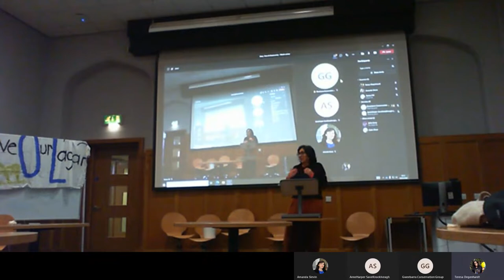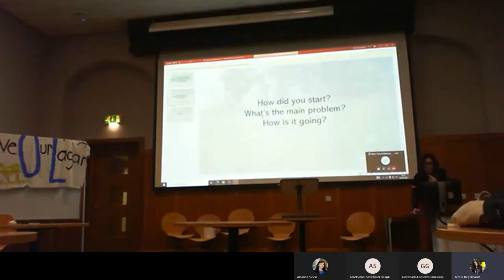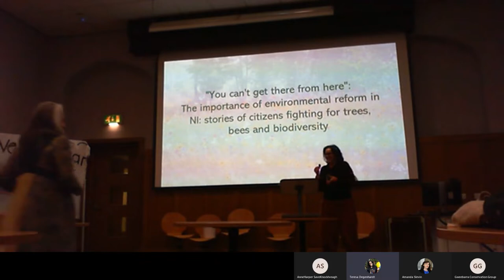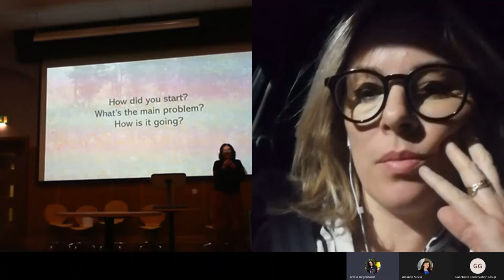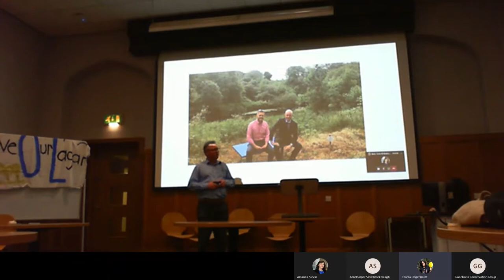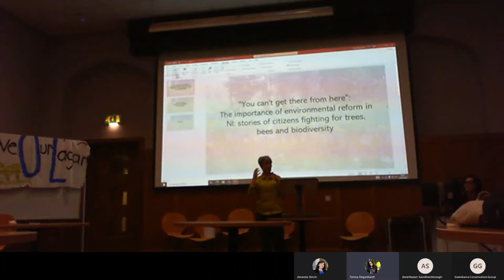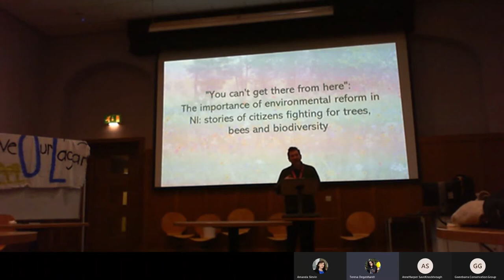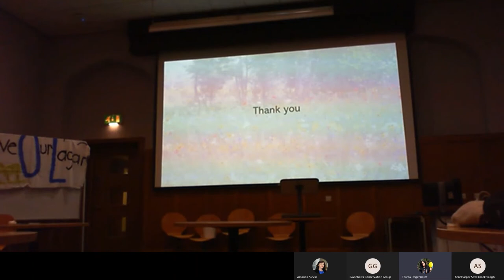Trees, Bees and Biodiversity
This event took place on Thu, 10 March 2022 at Queens University, Belfast and was hosted by the Centre for Sustainability, Equality and Climate Action (SECA)

'You can't get there from here' The importance of environmental reform in NI: stories of citizens fighting for trees, bees and biodiversity.

Citizens are invited to speak up about their fights for nature and habitats in the face of a system geared to promote development over the protection of the environment. These are stories of resistance against an inadequate legislative framework systematically geared in favour of development, one that does not recognise the fragility of the natural world nor its intense value to generation present and future. There is an urgent need to reform these laws in NI at a time of a climate emergency.

This is about imagining a future-proofed system that will protect and enhance this wonderful place for its next generations.

Chair:
Dr. Teresa Degenhardt

Speakers:
Prof. John Barry: Centre for Sustainability, Equality and Climate Action
Dr. Amanda Slevin: Centre for Sustainability, Equality and Climate Action
Dr. Colin Shaw: Save the Lagan campaign
Fiona McKinley: Save Hampton Meadows campaign
Dr. Viviane Gravey: Queen's University, Belfast